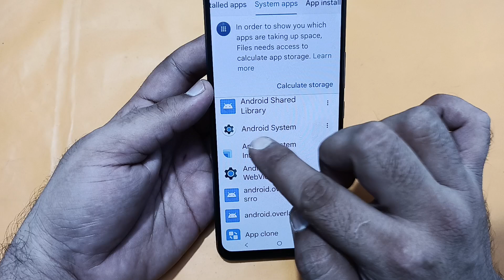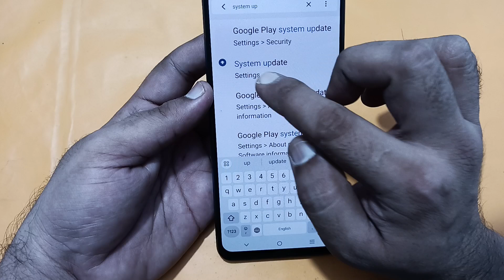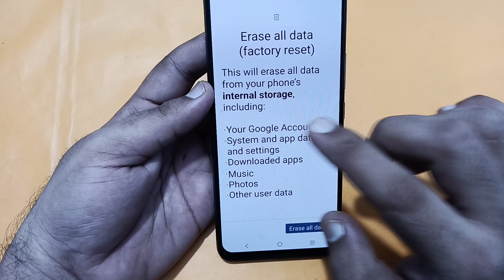Vivo t3 face lock problem, face lock not working, how to fix face lock problem